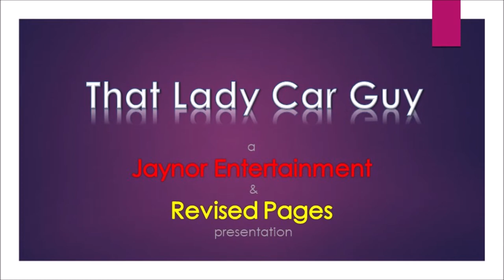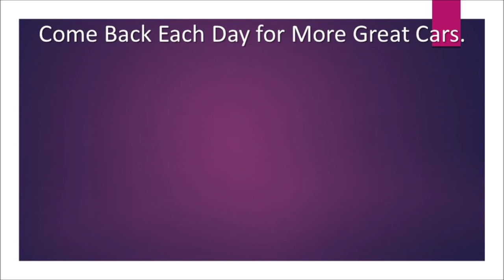1955 Chevrolet Panel Truck - 2022 April Favorite of the Month - That Lady Car Guy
Favorite of the Month - April 2022

1955 Chevrolet Panel Truck
'55 is the last year for no turn signals and only one stop light!
That Lady Car Guy says, “Nice panel.”

Follow on:
Revised Pages Youtube: